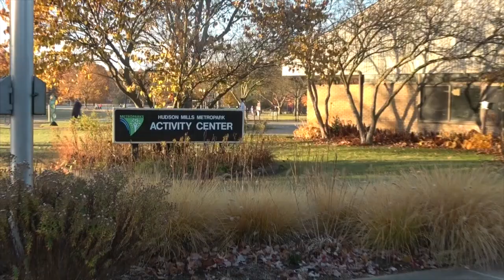Coaches X-C Coaches Ron Beasley & Gary Morgan Interview with coach Gary Morgan by Jennie McCafferty